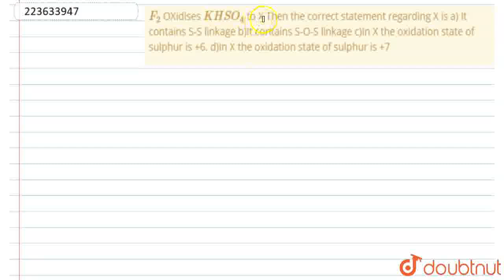F_(2) OXidises KHSO_(4) to X Then the correct statement regarding X is\na) It contains S-S link...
F_(2) OXidises KHSO_(4) to X Then the correct statement regarding X is\na) It contains S-S linkage b)It contains S-O-S linkage c)In X the oxidation state of sulphur is +6. d)In X the oxidation state of sulphur is +7
Class: 11
Subject: CHEMISTRY
Chapter: THE P-BLOCK ELEMENTS
Board:USER_ASKED

👉 Have Any Query? Ask Us.